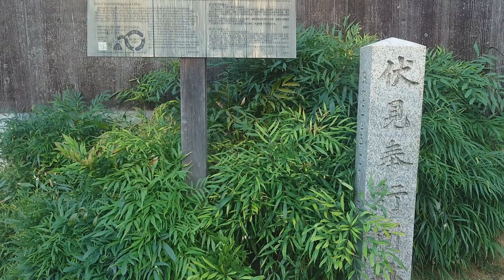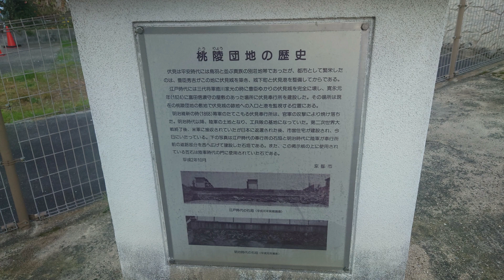伏見工兵第十六大隊跡を見に行ってきました 伏見桃山駅 戦争遺跡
先に動画にした　鳥羽伏見の戦い跡と同じ場所なんですが
時代が違うので別動画にさせていただきました

昔は　土地の有効活用と言いますか
過去に何があったのか考えずに　どんどん作ったんでしょうねぇ